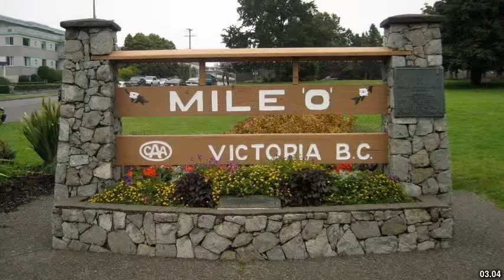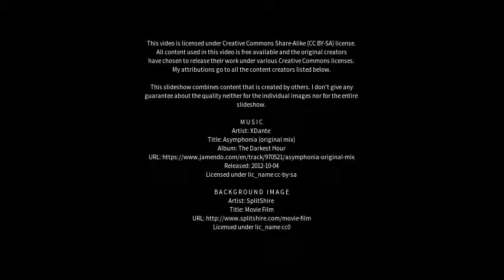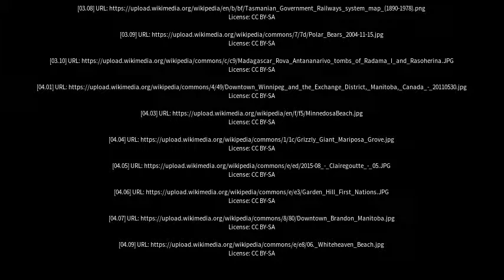Best places to visit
Best places to visit - Deloraine (Australia) Best places to visit - Slideshows from all over the world - City trips, nature pictures, etc.